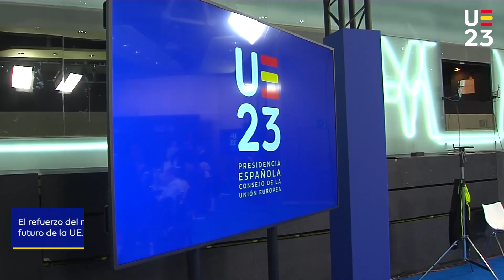COMPET Informal ministerial meeting on consumer affairs and industry and internal market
The informal ministerial meeting on consumer affairs and industry and internal market focuses on the reindustrialization and in the Open Strategic Autonomy, priorities of the Spanish Presidency of the Council of the EU.

La reindustrialización de la UE y avanzar en la Autonomía Estratégica Abierta, prioridades de la Presidencia española del Consejo de la UE, centran la reunión informal ministerial de Consumo e Industria y Mercado Interior.